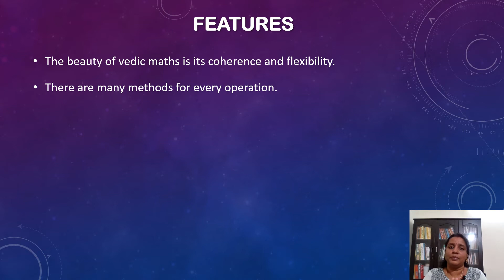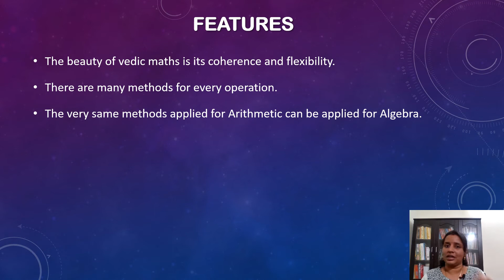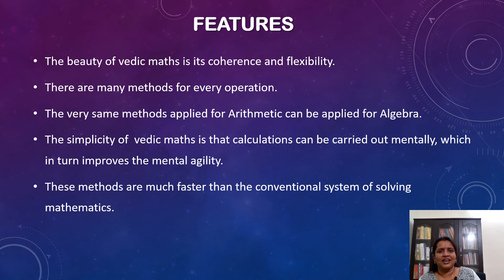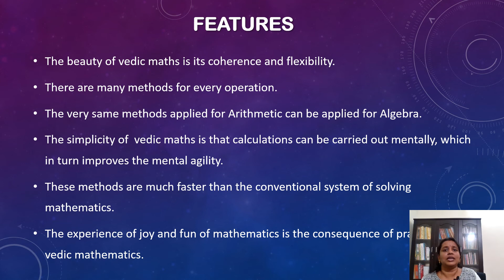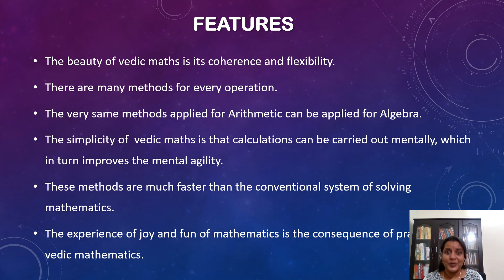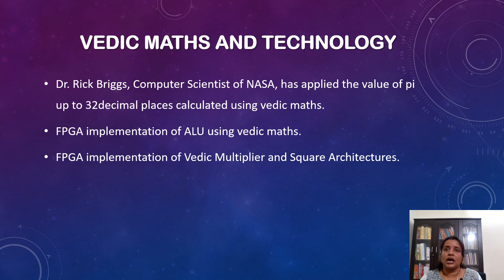Features of Vedic Mathematics in Tamil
Features of Vedic Mathematics in Tamil || @groovy maths

The features of Vedic mathematics is explained and the uses of vedic mathematics in technology is also briefed.